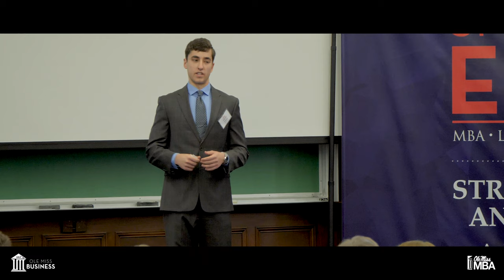Mitch Kulesza MARKETPLACE PITCH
Speakers Edge 2019